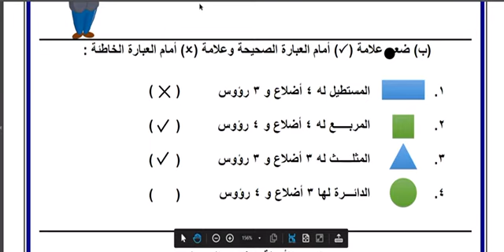رياضيات (مراجعة الفصل ١٢ )الصف الأول الابتدائي